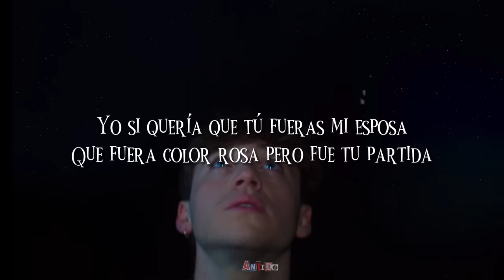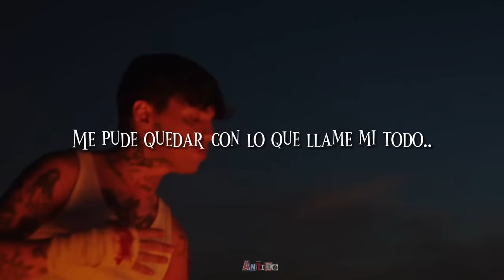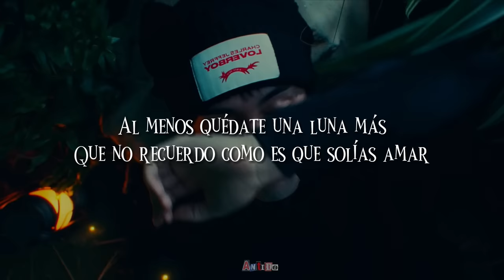Paulo Londra, Tiago PZK & C.R.O - UNA LUNA MAS (LETRA) IA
-Celosa
-Givenchy
-Ak4:20
-Siempre Fine (Remix)
-Tu Nombre
-Los del Espacio
-Rusherking
-Paris
-Tiago PZK